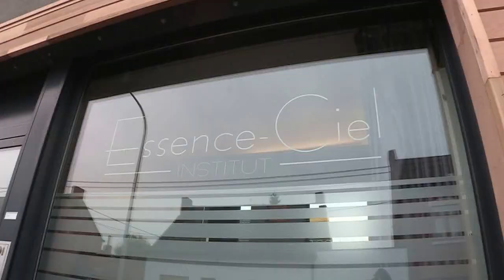Voeu de Loriana - Relooking avec David Jeanmotte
MAKE-A-WISH Belgium South a organisé un "Relooking" pour LORIANA le 29 septembre 2014 avec David Jeanmotte
140929